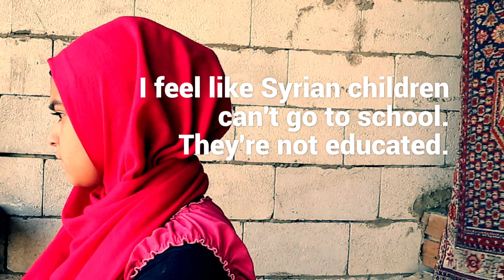Syrian Children In Lebanon | Aya's Story (2017)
Aya, 13, misses her school in Syria and thinks there are limited possibilites for school aged Syrian children in Lebanon. She is currently going to school close to the informal settlement where she lives, in the Bekaa valley in Lebanon.